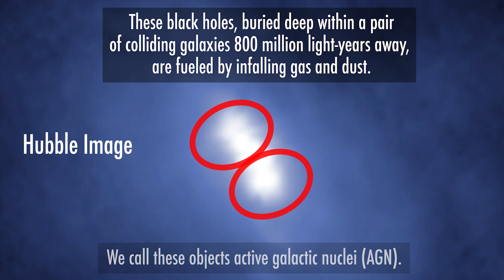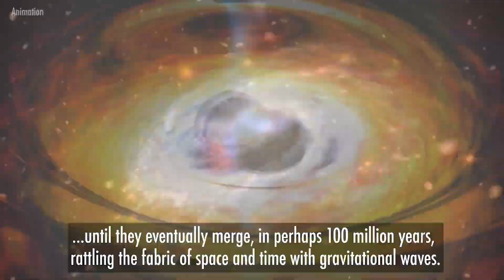NASA’s Hubble, Chandra Find Supermassive Black Hole Duo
The closest confirmed pair of supermassive black holes have been observed in tight proximity. These are located approximately 300 light-years apart and were detected using NASA’s Hubble Space Telescope and the Chandra X-ray Observatory.

These black holes, buried deep within a pair of colliding galaxies, are fueled by infalling gas and dust, causing them to shine brightly as active galactic nuclei (AGN).

Credit: NASA's Goddard Space Flight Center
Paul Morris: Lead Producer
Dan Gallagher: Producer for Assorted AGN Animations

"Drift" by Alexandre Prodhomme [SACEM] via Koka Media [SACEM], Universal Production Music France [SACEM], and Universal Production Music.